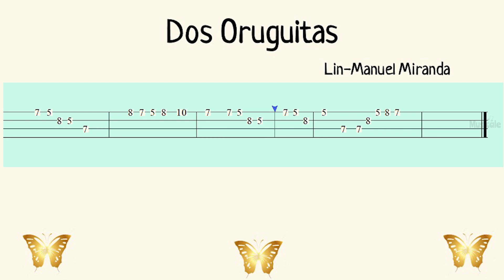DOS ORUGUITAS - UKELELE FÁCIL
PUNTEOS, REQUINTOS PARA UKELELE
EASY UKULELE
How To Play UKULELE
Ukelele tutorial
Ukelele tablatura
ukelele para principiantes
Canciones de ukelele
REPERTORIO DE UKELELE PARA LA CLASE DE MÚSICA
Canciones muy fáciles que puedes tocar en ukelele el primer día
Las canción más fácil en ukelele
Cómo tocar el ukelele
Ukelele fácil
LA CANCIÓN MÁS FÁCIL EN UKELELE, TUTORIAL PRINCIPIANTES